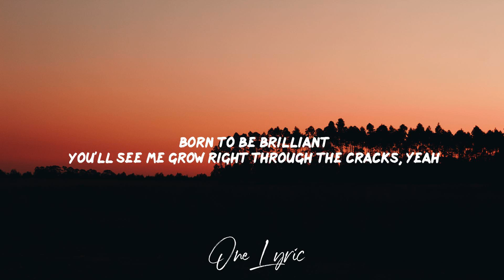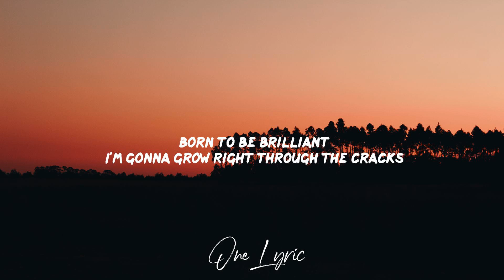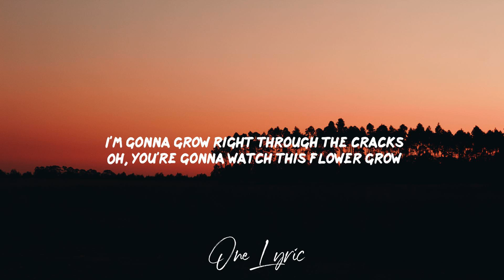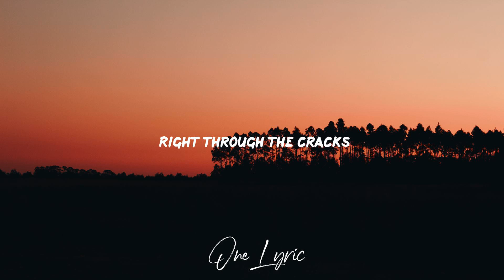Katy Perry - Resilient (Lyrics) | One Lyric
Lyrics:

00:01 I know there's gotta be rain if I want the rainbows
00:02 And I know the higher I climb, the harder the wind blows
00:07 Yeah, I've gone to sleep night after night punching a pillow
00:14 But do you know the darker the night, the brighter the stars glow
00:20 'Cause I am resilient
00:29 A full flower moment
00:32 Won't let the concrete hold me back, oh no
00:36 I am resilient
00:43 Born to be brilliant
00:46 You'll see me grow right through the cracks, yeah
00:51 'Cause you're gonna watch this flower grow
00:56 Right through the cracks
00:59 I've got to shed all the skin if I want the distance
01:04 Let the sun in, pull out the weeds and focus my vision
01:09 'Cause there’s no mistakes, just bends and breaks and friction
01:18 But do you know the hotter the fire, the purer the gold is?
01:25 'Cause I am resilient
01:33 A full flower moment
01:38 Won't let the concrete hold me back, oh yeah
01:40 I am resilient
01:47 Born to be brilliant
01:51 I'm gonna grow right through the cracks
01:54 Oh
01:59 'Cause I died every winter
02:02 But survived all the weather
02:06 Look at me now, look at me now
02:09 I'm in full bloom, yeah
02:11 They tried to poison the water
02:14 But I was a little stronger
02:17 Look at me now, look at me now
02:24 Light up the room, oh yeah
02:27 'Cause I am resilient (I am resilient)
02:30 A full flower moment
02:33 Won't let the concrete hold me back, no
02:37 Oh, I am resilient
02:40 Born to be brilliant
02:47 I'm gonna grow right through the cracks
02:51 Oh, you're gonna watch this flower grow
02:56 Right through the cracks